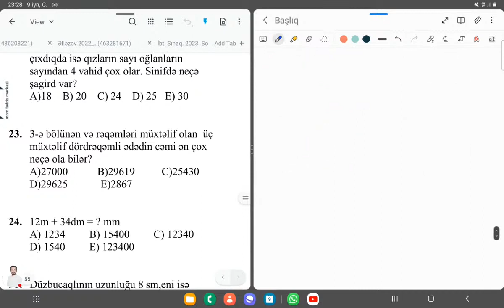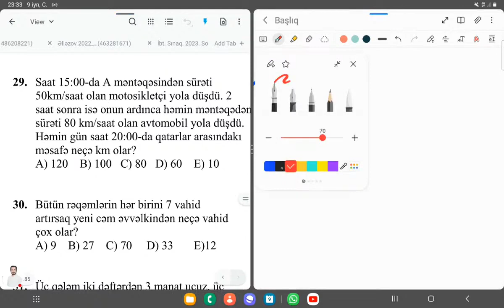100 BAL SINAQ KİTABI #35 | İBTİDAİ RİYAZİYYAT | MİQ 2023 | ELMİN ƏSGƏRZADƏ